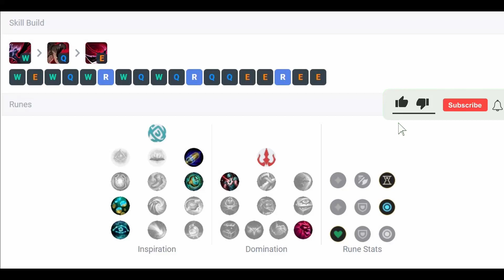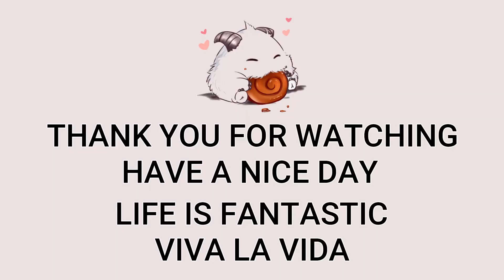Fiddlesticks Mid VS Cassiopeia | Patch 13.6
EUNE GrandMaster